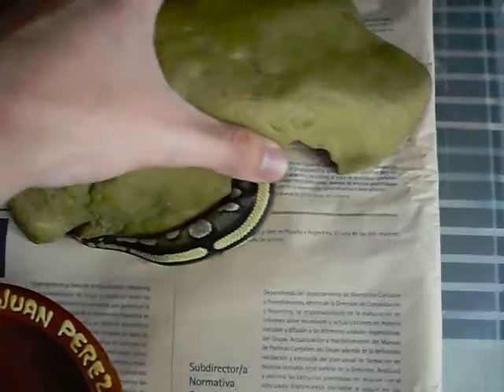Python regius mojave female